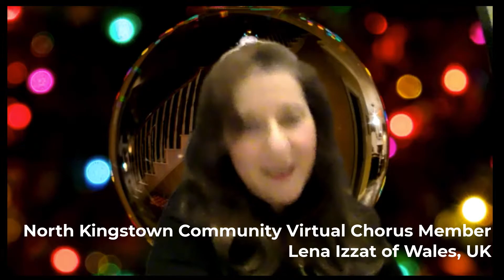Lena's Reflection on the NK Community Virtual Chorus Experience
Lena, a North Kingstown Community Virtual Chorus member from abroad in Wales, reflects on how singing in virtual choirs has helped her through her time as a cardiologist during the pandemic.  A poignant story about the meaning of music in our lives that is a must watch for singers and musicians.